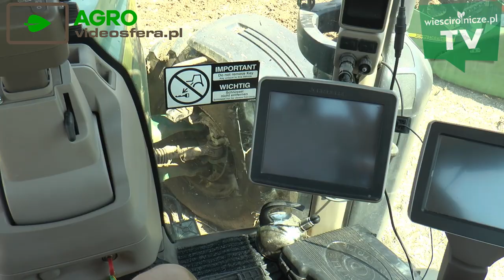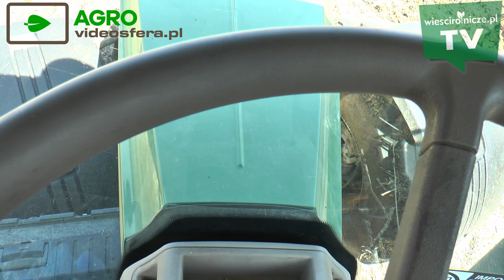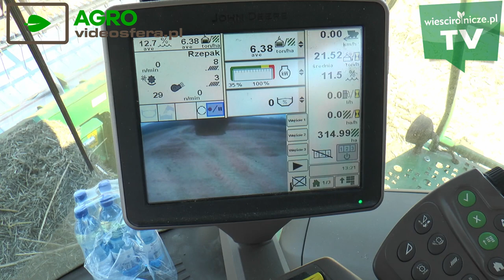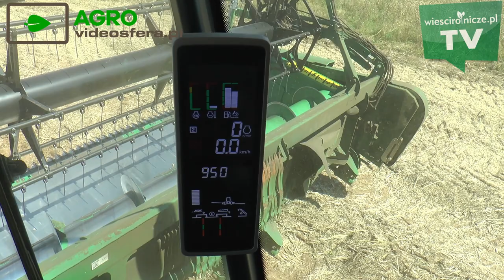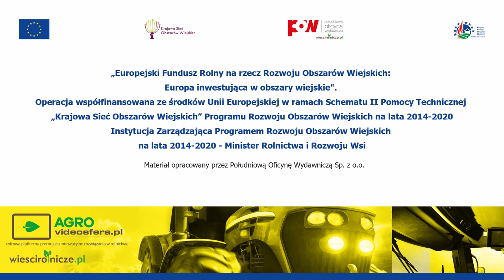Oszczędzają 100 tys. zł rocznie dzięki nawigacji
Rzepak, pszenica i ziemniaki na areale 1700 ha. 13 nowoczesnych ciągników rolniczych. Większość z nich wyposażonych w nawigację. Pierwsze nadajniki zwróciły się w niecały rok.- Z nawigacji korzystamy już od prawie 9 lat. Na początku nie chcieliśmy się na to zdecydować, ale przekonał nas jeden z przedstawicieli handlowych, który poprosił, abyśmy zmierzyli dokładnie ścieżki przejazdów maszyn rolniczych. Okazało się, że na każdym przejeździe było po 2, a nawet 3 metry nakładów - mówi Wojciech Balicki, kierownik gospodarstwa rodzinnego państwa Boruckich zlokalizowanego w miejscowości Warta Bolesławiecka, w województwie dolnośląskim.

Gospodarstwo skupia się na produkcji roślinnej. Na polach, których bonitacja waha się w przedziale od III do IV klasy, uprawiane są: pszenica, rzepak i ziemniaki. Państwo Boruccy posiadają 13 ciągników rolniczych, 4 kombajny zbożowe i 2 opryskiwacze samojezdne. W parku maszyn zdecydowanie dominuje marka John Deere, a większość sprzętu „uzbrojona” jest także w nawigację satelitarną. - Wybraliśmy markę John Deere i ich fabryczną nawigację, ponieważ mamy tam wykupiony sygnał SF3, który gwarantuje nam dokładność pracy do 2 centymetrów. Z precyzją nie ma problemów nawet na najbardziej pagórkowatych i największych polach - tłumaczy Balicki.

W serii Videosfera Agro prezentujemy godne powielania idee i pomysły stosowane w polskich firmach i gospodarstwach. W poszukiwaniu inspiracji, poznaj osoby stojące za innowacyjnymi rozwiązaniami w polskim rolnictwie.

Film powstał w ramach projektu „Videosfera Agro – Platforma informacyjna upowszechniająca innowacyjne i dobre praktyki w rolnictwie na terenie Polski”, którego opis znajdziecie na naszej stronie